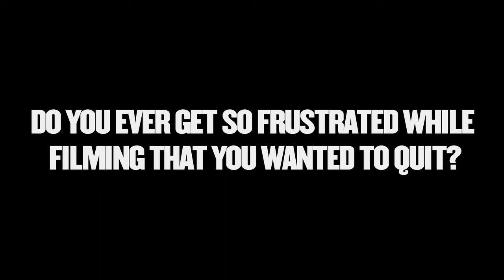Survivorman FAQ | Episode 13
While on location years ago it just seemed like the right place and time to answer a ton of questions that often came in through social media. So here you go!